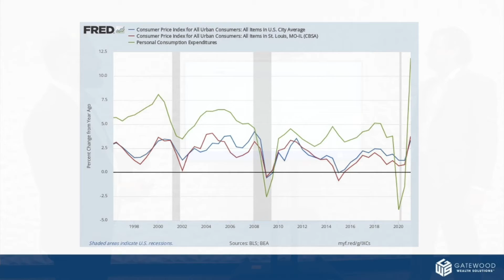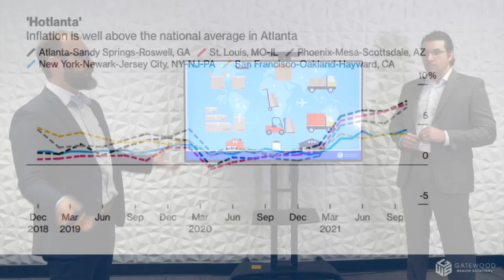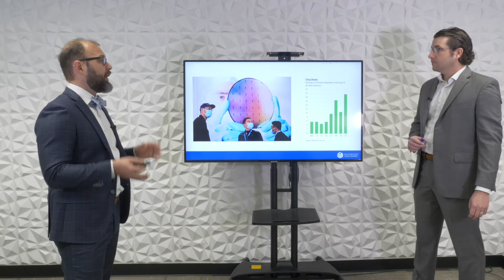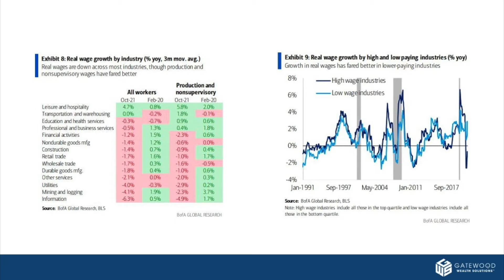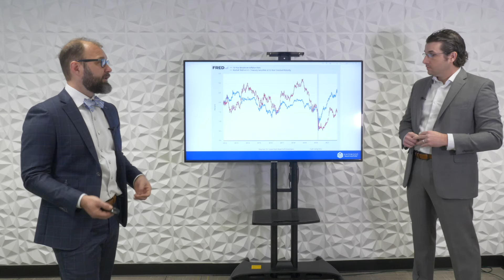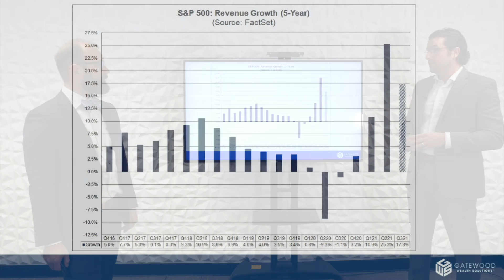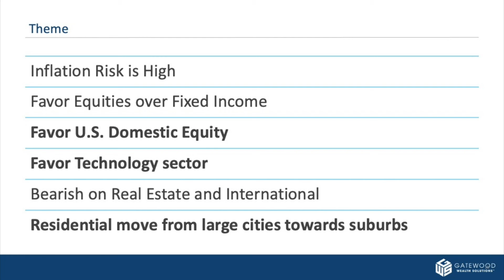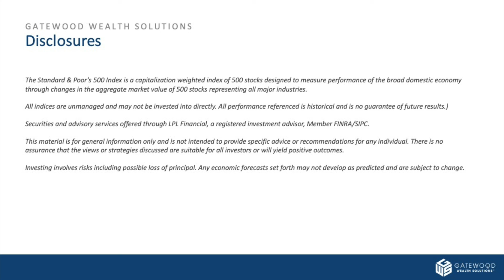CPI Is Hot; Wages Are Cool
We’re seeing prices of goods rise, but that doesn’t necessarily mean wages will follow suit. Let’s dig into the data with CIO Aaron Tuttle and Portfolio Analyst Chris Arends.

The clip above has been pulled from our Weekly Market Insight broadcast. Be sure to tune in every Wednesday at 3:30 p.m. CT on YouTube Live for the full broadcast, where we talk through the week’s major market headlines!